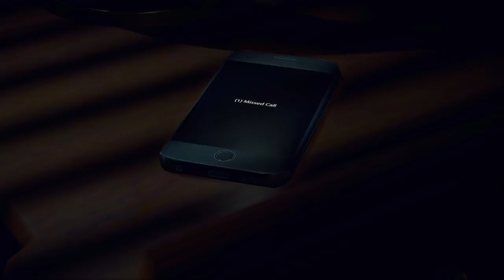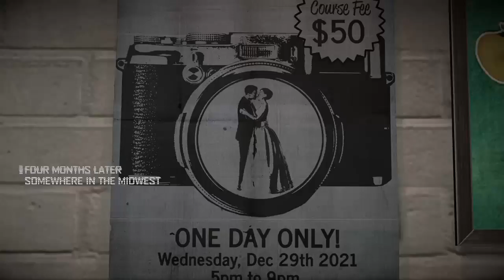Dead Rising 4 - Story Part 1